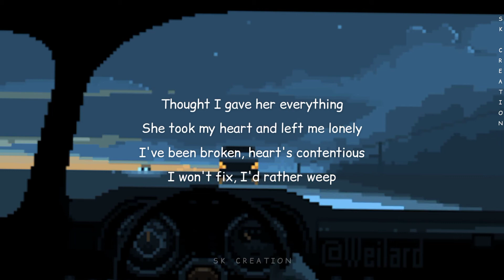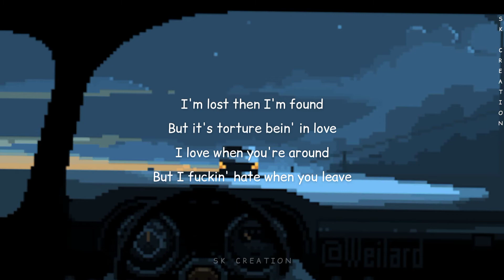XXXTENTACION - SAD (Lyrics Video) 🎶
Lyrics : 🎶

Yeah, Who am I? Someone that's afraid to let go, uh
Thought I gave her everything
She took my heart and left me lonely
I've been broken, heart's contentious

SongLyrics,
NewSongLyrics,
LyricsSong,
SadSong,
SadSongLyrics,
XXXTENTACIONSADLyrics,
XXXTENTACIONLYRICS,
XXXTENTACIONSONGLYRICS